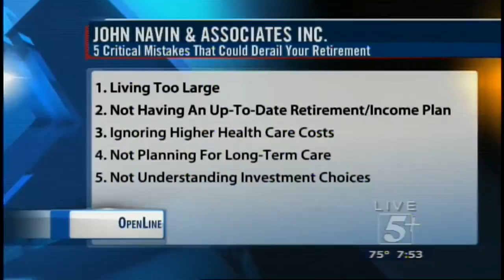OpenLine: Retirement Planning Pt. 4